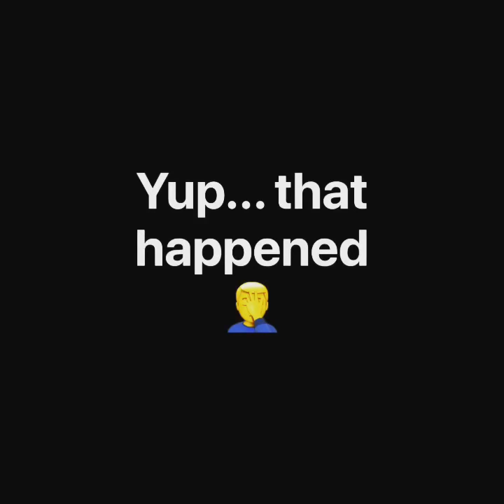When latte art goes wrong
Latte art on a Gibraltar